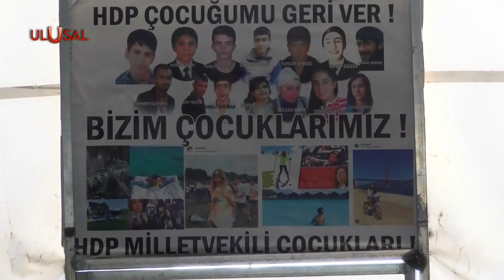Murat Demirbaş, Diyarbakır Annelerini ziyaret etti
Diyarbakır'a giden Tüm Sanatçılar Birliği Başkanı ve tiyatrocu Murat Demirbaş, kaçırılan çocukları için mücadele eden aileleri ziyaret etti. Annelerle sohbet eden Demirbaş, HDP'nin kapatılma sürecini uzatan AYM Başkanının da aileleri dinlemesi gerektiğini söyledi.